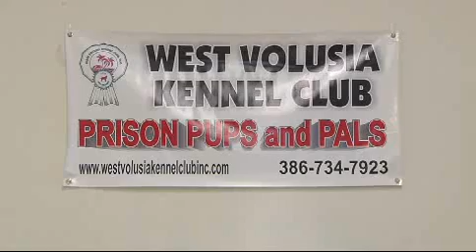vhnprisonpups&pals.wmv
A program at Tomoka Corrections Institute teaches prisoners how to train local shelter dogs.